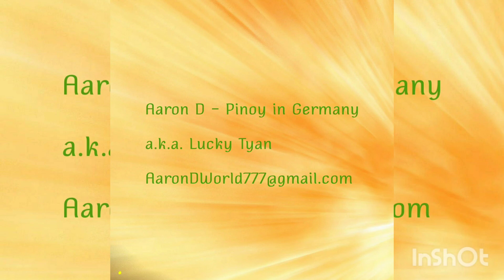Pinoy in Germany: Neuschwanstein Castle with Paragliders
Beauty of Neuschwanstein Castle, mountain, and sky. Graceful Paragliders hovering.